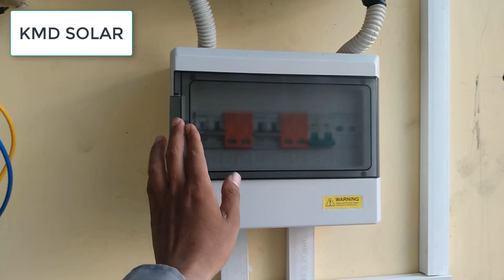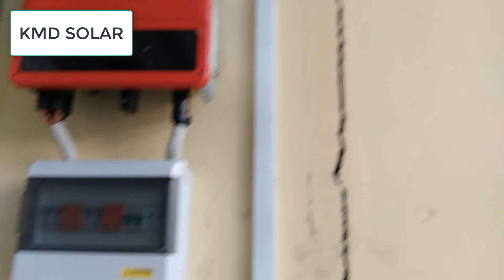MỘT SỐ LƯU Ý-THI CÔNG HỆ THỐNG ĐIỆN NĂNG LƯỢNG MẶT TRỜI 5.8kW tại PHƯỜNG THẢO ĐIỀN-QUẬN 2-TP HCM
Chào mừng các bạn đã quay trở lại với video của tôi

Trang web của tôi

 Hãy theo dõi video này của tôi nhé!

Hy vọng sau khi bạn xem video của tôi có thể nhận được điều gì đó hữu ích!
Nếu thấy video này hay và hữu ích đừng quên ấn LIKE,CHIA SẺ và ĐĂNG KÝ để cập nhật thêm nhiều kiến thức hơn nữa các anh chị nhé
Fanpage Kiều Minh Đức